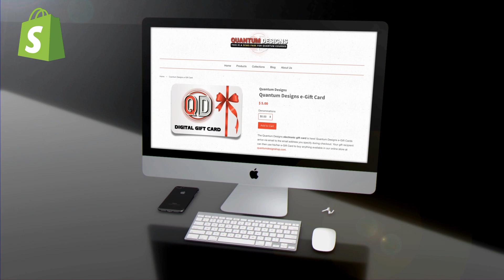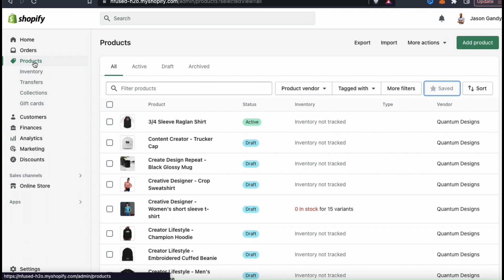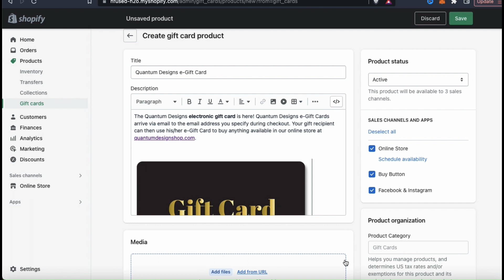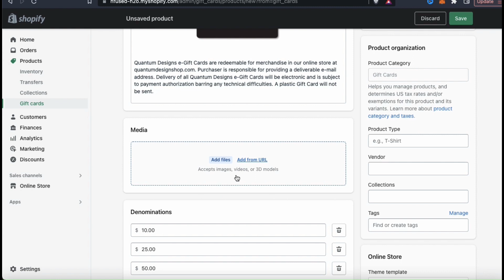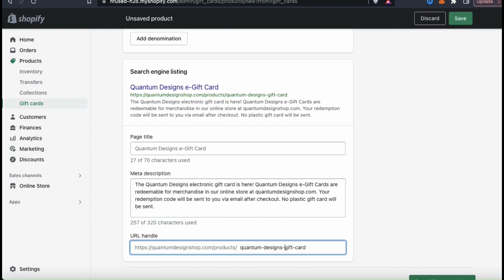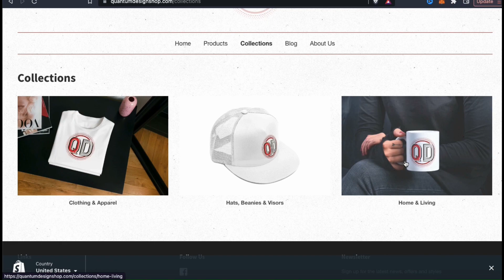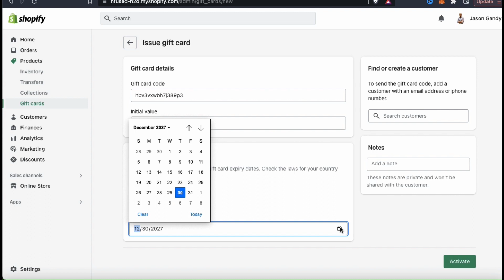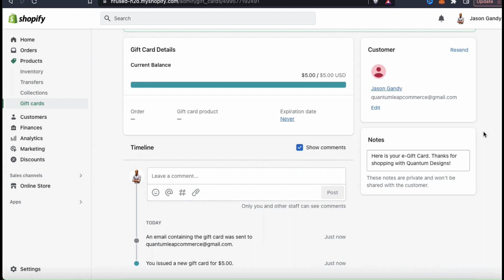Create & Sell Gift Cards on Shopify | Shopify Gift Cards Tutorial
Create gifts cards on Shopify that you can issue to customers, or even sell as products in your Shopify store.

How To Create Gift Cards On Shopify

Do you want to increase sales in your Shopify store? Learn how to get started with gift cards!

Shopify gift cards are electronic gift cards that can be created and used as a form of payment in your Shopify store. You can sell gift cards in your Shopify store just like any other product, or you can issue a gift card to customers as a reward or incentive.

This video provides a step-by-step guide on setting up gift card products, and issuing gift cards to customer. You'll learn how to create the image for your store's gift card, set pricing, and track the status. Plus, we'll go through the checkout process for customers using gift cards.

If you're looking to create gift cards for your online store or send gift cards to customers, then this is the video for you! We'll show you how to create Shopify gift cards in this easy to follow tutorial!

Don't miss out on this valuable opportunity - watch now and start selling Shopify gift cards today!

[00:08] Introduction To Shopify Gift Cards
[02:16] Create a new gift card product on Shopify
[10:32] Issue gift cards to Shopify customers
[12:17] Use a gift card during checkout on Shopify

Ready to start your own online brand? Click here to access the best training & tools to build your online empire!

Quantum Courses is a premier online education company with a vision to provide valuable information to eager learners around the world. Our goal is to bring our students educational content that is not only valuable, but also entertaining!

JOIN THE QUANTUM COURSES COMMUNITY